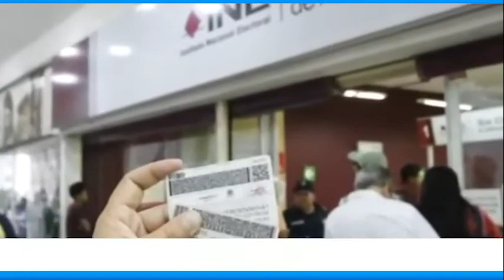Inician campañas electorales a diputaciones federales